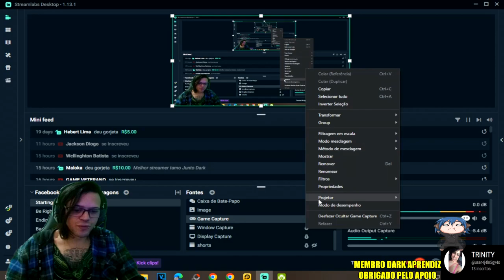●APARECEU!! COMO CONSEGUIR MOCHILA TÁTICA NA CENTRAL +BUG SECRETO ÉPICO 👁 Last Day On Earth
▬▬▬▬▬▬▬▬▬▬▬ஜ۩۞۩ஜ▬▬▬▬▬▬▬▬▬▬▬▬▬
💰chave pix para Fortalecer mercado pago:
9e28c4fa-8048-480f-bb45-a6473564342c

▬▬▬▬▬▬▬▬▬▬▬ஜ۩۞۩ஜ▬▬▬▬▬▬▬▬▬▬▬▬▬

Deixe o Like - 00:00